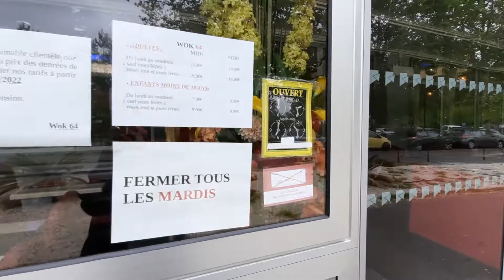Last day in Bayonne, farewells etc...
Leaving Bayonne.
Lunch with friends - taking the bus